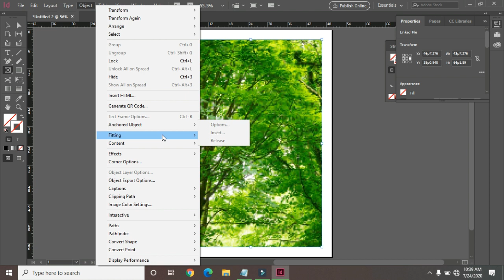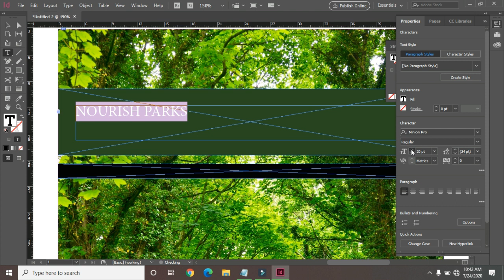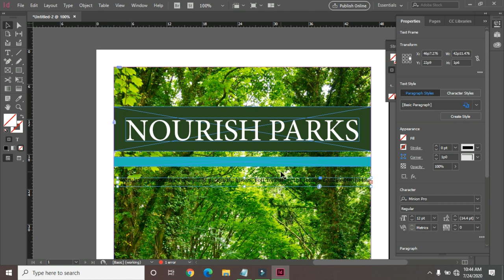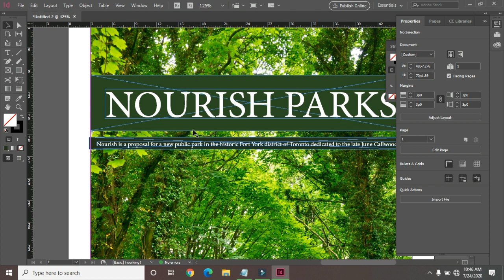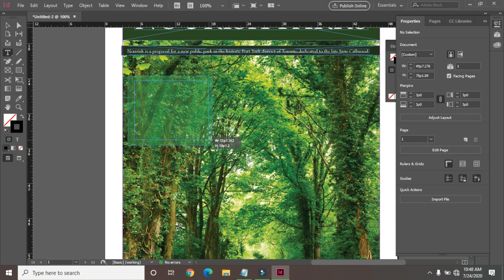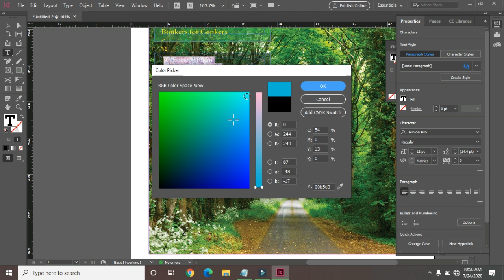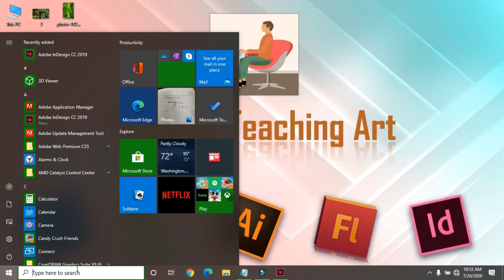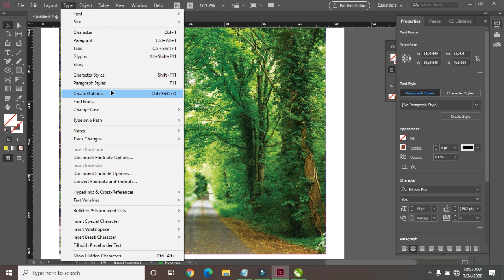InDesign Tutorial Series in Hindi Part 35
Magazine Cover Page Design.

1) Advance Diploma In Tally
2) Diploma & Computer Application ( DCA )
3) Diploma In Website  Designing & Development
4) Advance Diploma in AutoCAD
5) Diploma in Digital Movie Editing
6) Diploma in Graphic & Multimedia Animation
7) Diploma in Graphic & Digital Movie Editing
8) Diploma in Multimedia & Animation

1) DTP
2) Fashion Design
3) 2D Animation
4) Video Editing
5) Graphic Designing
6) Course on Computer Concepts (CCC)
7) Tally.ERP9 Basic
8) Account Expert & Tally.ERP9
9) Computerized Accountancy & Tally ERP
10) Graphic for Web Page Designing
11) Advance Web Technology -PHP & SQL
12) Web Development
13) Advance Excel
14) Digital Marketing
15) Advance AutoCAD
16) 3D Studio Max
17) V-Ray
18) Digital Movie Editing & After Effect
19) Multimedia Animation
20) VFX
21) Advance Networking
22) Computer Hardware (Card Level) & Networking
23) CCTV Installation & Repair
24) Professional English Speaking
25) Photoshop, After Effect, etc...